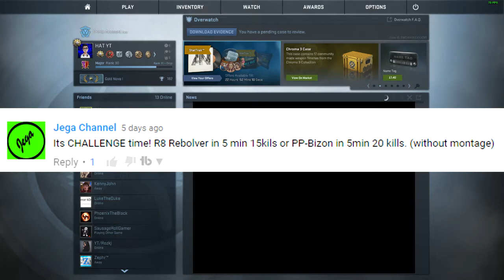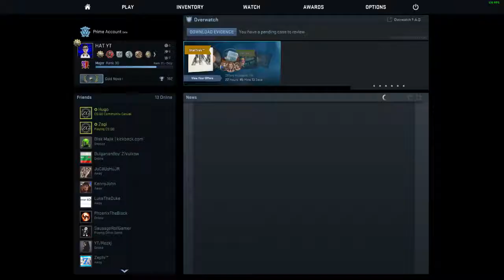YOU CHALLENGE ME! #2 - 20KILLS IN 5MNS? WITH A BIZON!?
LIVE EVERYDAY @

Microphone I'm BACK! With ANOTHER VIDEO! CAN WE SMASH 12 LIKES?

FOR FREE COINS @ CSGOSTRONG!

IF YOU SEE THIS COMMENT 'HAT' AFTER THE COMMENT! ;)